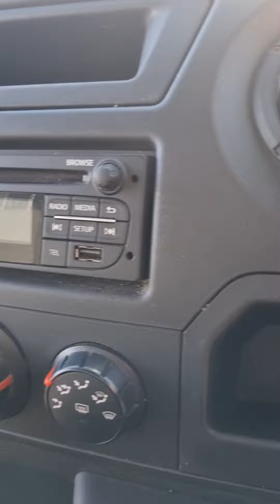FH16ASZ VAUXHALL MOVANO ARG COMMERCIALS